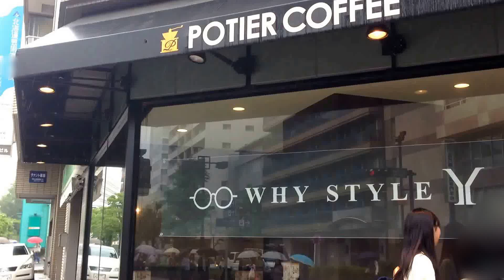WhY STYLE（with イェソン、SUPER JUNIOR） 新横浜店/午前の部（期間限定）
新横浜　POTIER　カフェポティエ　混雑　行列